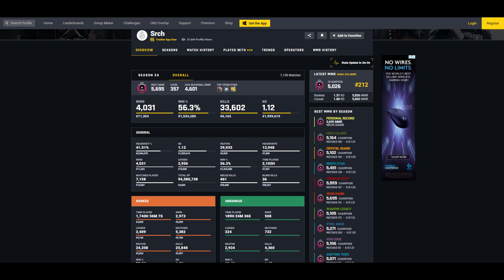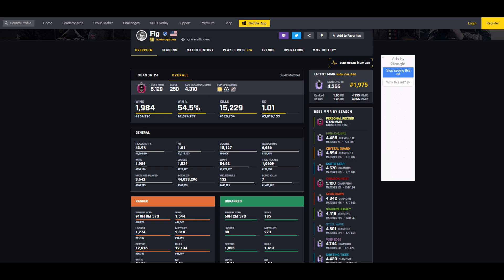3 CHAMPIONS Vs 5 PLATS In Rainbow Six Siege - Rainbow Six Siege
161st Video!

Today I show you "3 CHAMPIONS Vs 5 PLATS In Rainbow Six Siege" in ranked (and comp). I play Rainbow Six Siege High Calibre mainly with (Melusi). I had a great day hitting these clips avoiding cheaters and grabbing the elo to go deep into champion.

Settings:
Sens: 10 10
dpi: 400
Multiplier: default
1x: 58
1.5x: 98
2x: 100
2.5x: 101
3x: 102
4x: 103
5x: 104
12x: 161
Aspect Ratio: Switch between 16:10 and 5:4
Graphics: All low, 100, 75
fov: 90
Mouse: Gpro
keyboard: RK61 (brown switches)
Specs: Ryzen 5 5600X ,GeForce RTX 3060 ti, 48gb
Headset: Corsair HS70
Mousepad: Glorious Helios